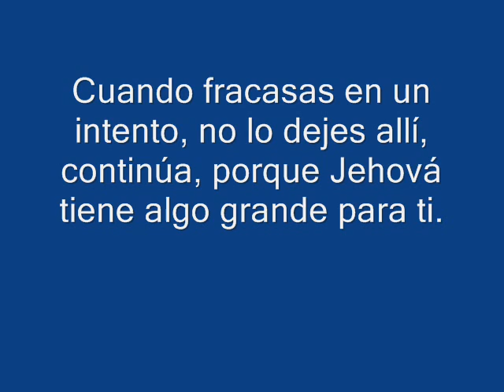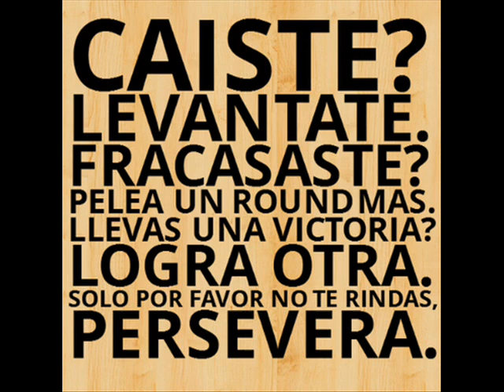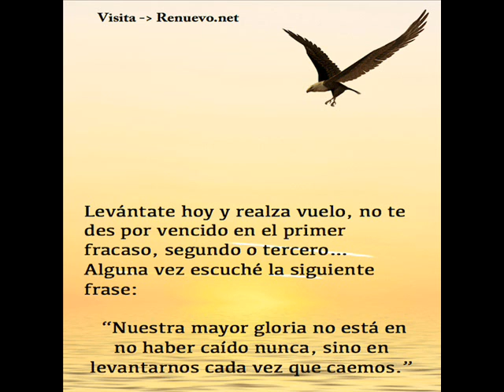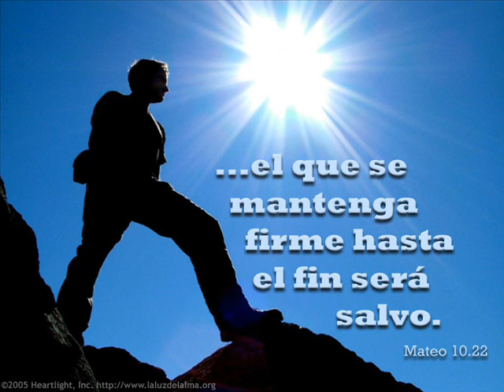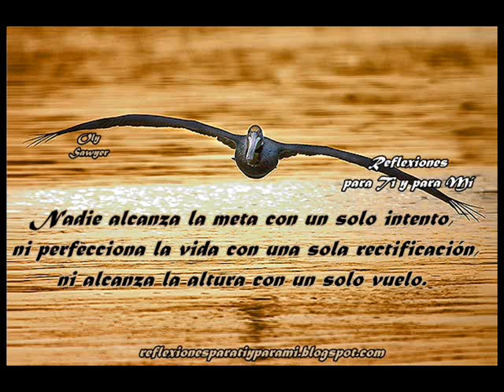PERSEVERA CON CRISTO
Nunca te des por vencido cuando fracasas; pon tu mirada en Jesucristo, porque Él te dará las fuerzas para continuar adelante.
Busca la pista de esta canción, completamente gratis, en este mismo canal.